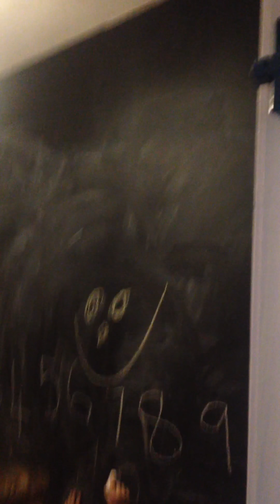My activity play room/rock climbing/indoor swing/chalk room